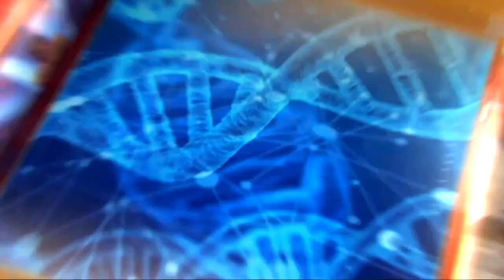Tamrini | Changamoto Za Malezi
Msimamizi: Nancy Okware
Mgeni: Askofu John Kavitha - Mshauri